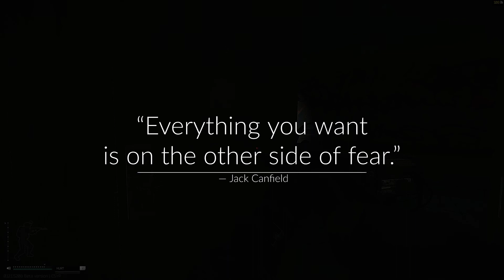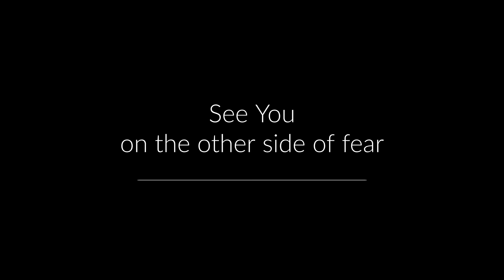Escape From Tarkov - Other side of fear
Fun montage i made from playing 0.12 Escape From Tarkov, some solo, some with buddies in team.

Video made with: HitFilmPro
Audio created and mixed with: Filmstro Pro